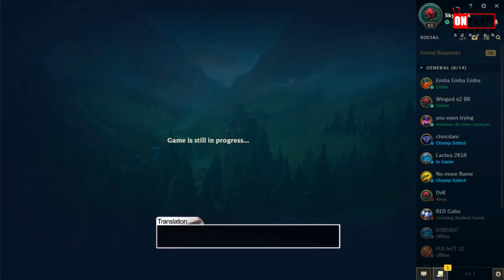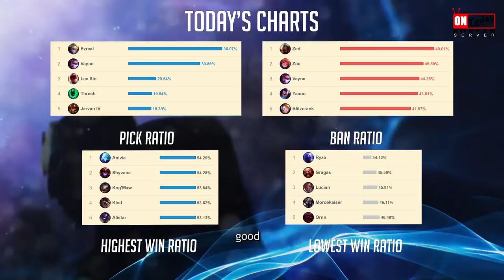Sky and Winged having a blast in Brazil - Sky's Stream Highlights (Translated)